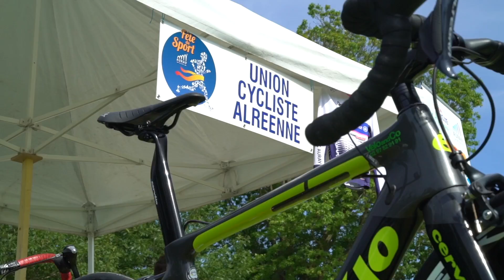film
Retour sur la Fête du Sport, à Auray, le 2 juin 2018.
Réalisation Sacha Soffer.